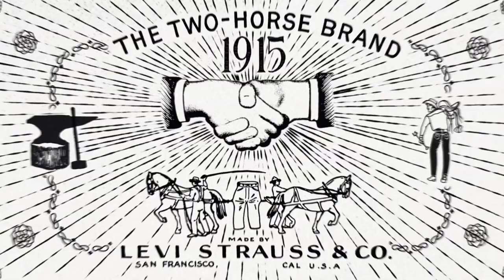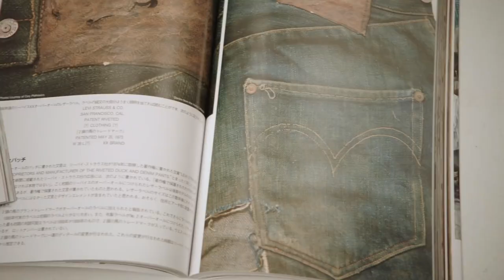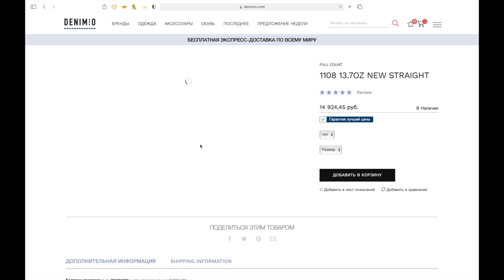Джинсы. Все, что требуется знать. Full Count 1108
Японский деним - тема, в которую можно углубиться основательно.
История джинсов берет начало в 18 веке. С тех пор джинсы претерпели весьма значительные, пусть и не столь заметные для обычного человека изменения.

Японские джинсы это отдельно стоящая история. Здесь непременно начинают всплывать на поверхность такие понятия, как японский деним, селвидж джинсы, фейдинг.

Поэтому вопрос - “Как выбрать джинсы?” прост и одновременно сложен. Все зависит от того, как Вы привыкли относиться к вещам и на какие показатели качества обращаете внимание.
Совершенно ясно одно, лучшая джинса или деним или селвидж деним производится в Японии. И тот факт, что очень многие всемирно известные дома моды заказывают джинсы или, по меньшей мере сырье, в Японии, лишний раз только подтверждает это. Я где-то слышал, что и по сей день Levi’s или Левайс отшивает свои дорогие джинсы из линейки Vintage clothing по заказу в стране восходящего солнца. Если кто-то либо располагает более точное информацией на этот счет, поделитесь познаниями в комментариях.
Так что, лучшие джинсовые бренды, которых по прежнему волнует не только получение сверх прибыли от продаж известного на весь мир предмета гардероба, но и качество джинсов, так или иначе связали свою деятельность с японской джинсовой промышленностью.
Uniqlo будучи японским брендом, ради удешевления себестоимости своей продукции вынес производство джинсов в Азию. Но, плотная джинсовая ткань (деним) для более дорогих линеек попрежнему имеет след японского происхождения.

В этом видео, Вы получите представление о том, сколько стоят настоящие джинсы высокого качества. Узнаете, что такое необработанный сырой деним. Увидите как красят японский деним натуральным красителем индиго.

В конце ролика у Вас будет достаточно познаний о джинсовой отрасли, а значит Вы станете на шаг-два ближе к тому, чтобы быть отражением лучших представлений о мужском стиле и имидже.